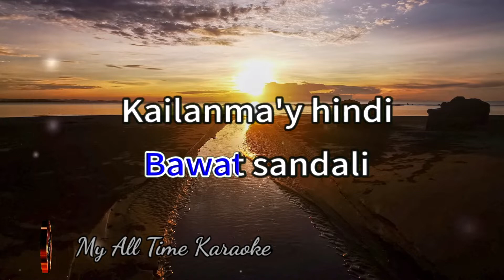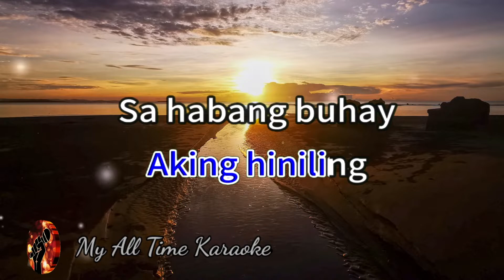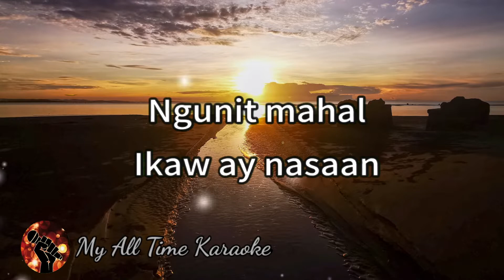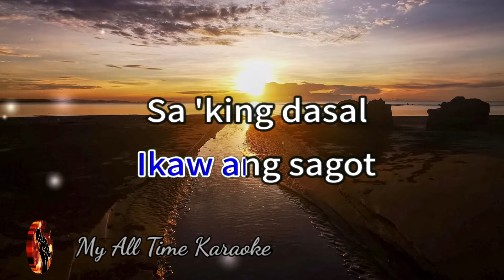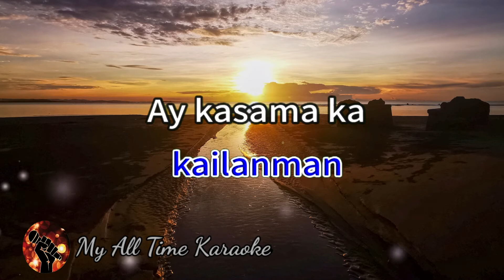IKAW ANG AKING PANGARAP - SARAH GERONIMO (karaoke version)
Welcome to